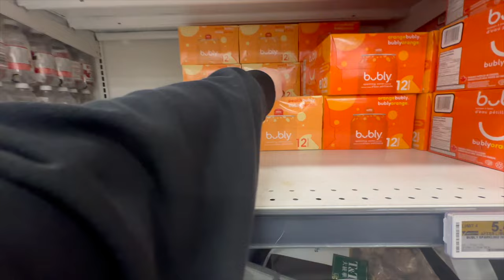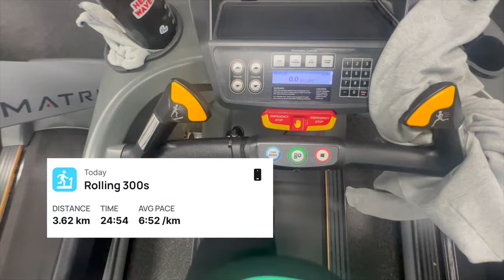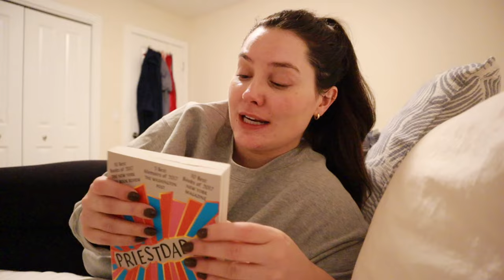vlog: incorporating *small* healthy habits, getting a new macbook + i need to make some changes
*Currently reading: Come and Get It by Kiley Read